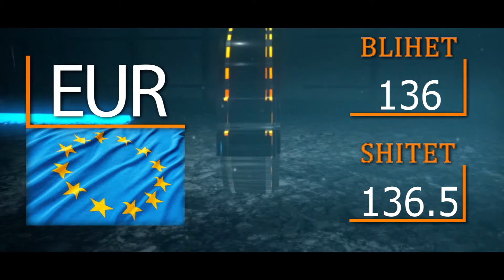ZBARDHI : Zjarr Televizion - Kembimi Valutor